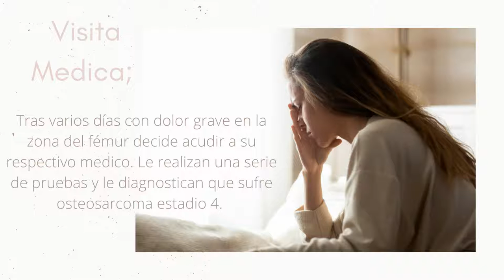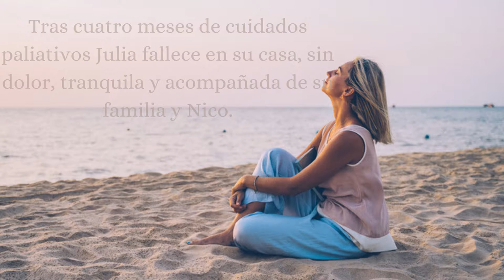CUIDADOS PALIATIVOS reto final